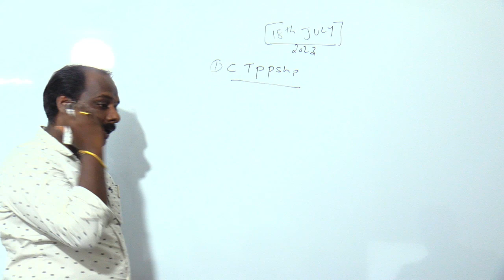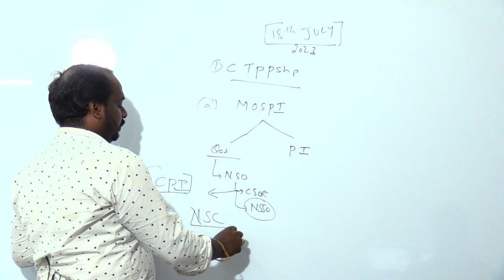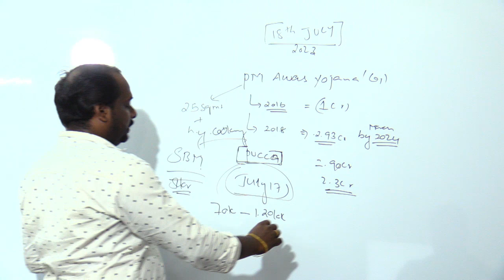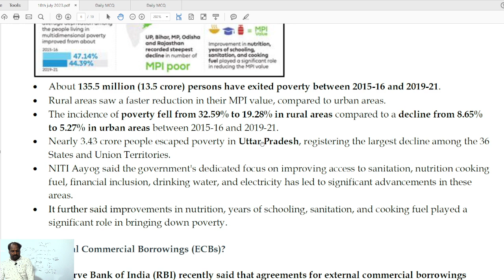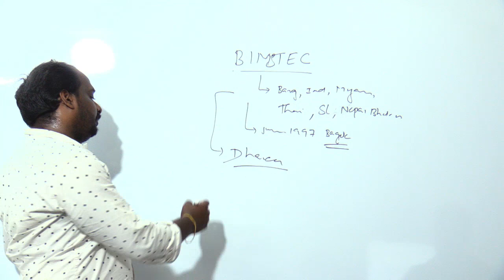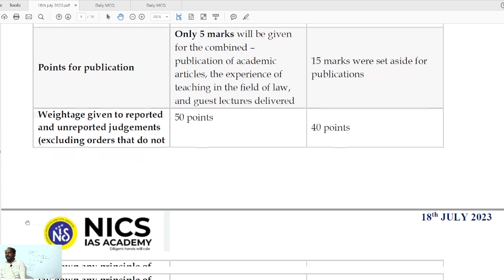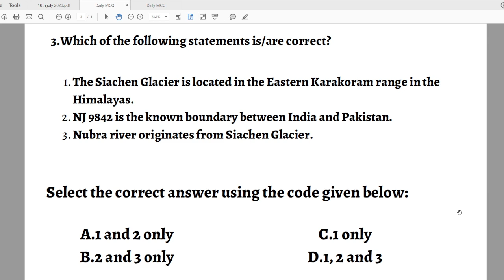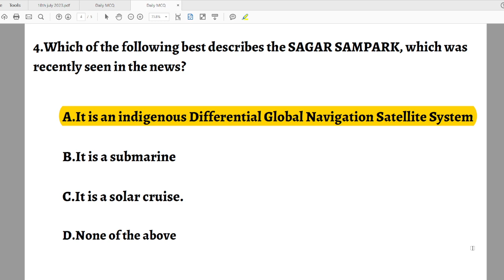Daily News Analysis |18th july 2023 |THE HINDU NEWSPAPER ANALYSIS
ADMISSION  CONTACT